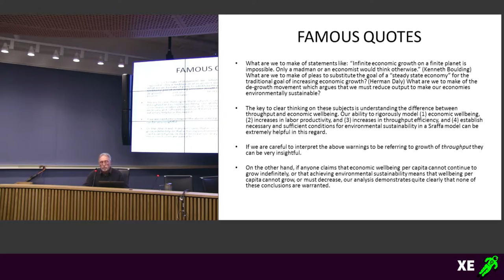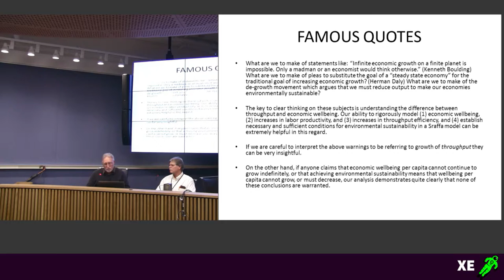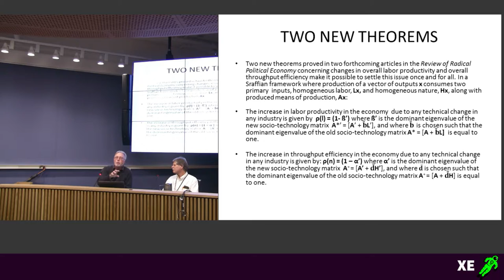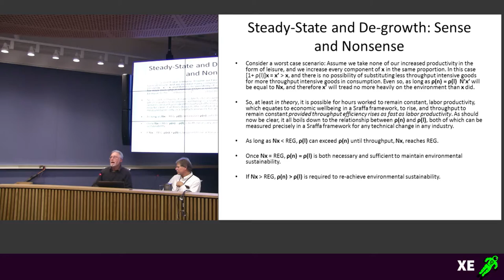Biophysical Economics - Systems Science - Sraffa Framework